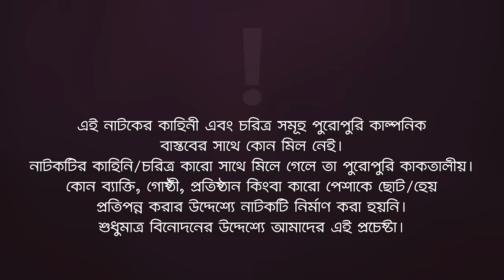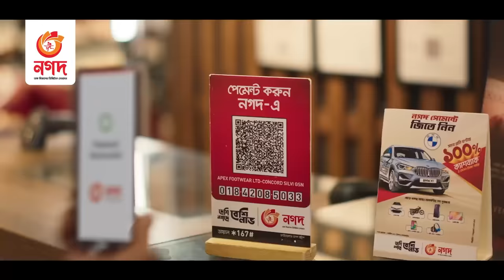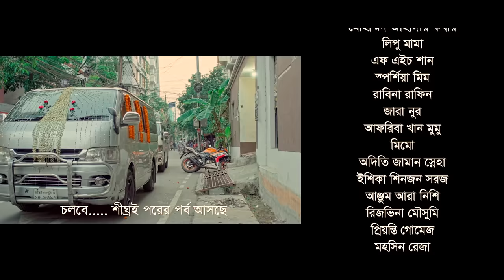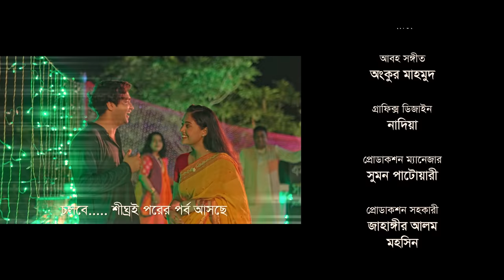Village Project | New Natok | Sajal, Sabuj, Ifti, Shahin, Rabina, Mim | Drama Serial | EP 121